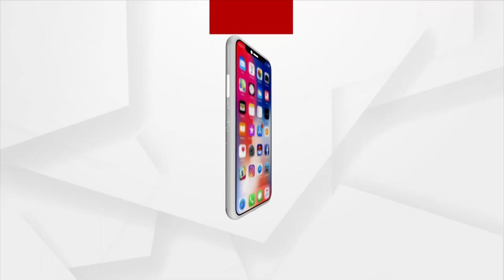A Woman Run Away Leaving Behind Her Toddler Because Of Family Tussle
ପାରିବାରିକ ଅଶାନ୍ତ ପାଇଁ ଛାଡି ଚାଲିଗଲା ନିର୍ଦୟ 'ମା'
ଜଗତସିଂହପୁର ଜିଲ୍ଲା ତିର୍ତ୍ତୋଲ ବ୍ଲକ ଅନ୍ତର୍ଗତ ଗରାମ ପଞ୍ଚାୟତ ରେ ଥିବା ଭାରିଷୋଳ ଗ୍ରାମର ପ୍ରଦୀପ୍ତ ନନ୍ଦଙ୍କ ଝିଅ ଲିଜା ନନ୍ଦ କିଛି ବର୍ଷ ତଳେ କେନ୍ଦ୍ରାପଡା ଜିଲ୍ଲାର ନାଗ ପାଟଣା ଗ୍ରାମର ଜଗା ଦାସଙ୍କୁ ବୈଦୈକ ରୀତିନୀତି ଅନୁଯାୟୀ ବିବାହ କରିଥିଲେ । ଶଶୁର ଘରେ ଝଗଡ଼ା ଝାଣ୍ଟି ସୃଷ୍ଟି ହୋଇଥିଲା । ତାପରେ ନିଖଜ ହୋଇଗଲେ ଲିଜା । ଲିଜାଙ୍କ ବାପା ପ୍ରଦୀପ୍ତ ନନ୍ଦ କହିଛନ୍ତି ଜଦି କୈାଣସି ସହୃଦୟ ବ୍ୟକ୍ତି ଲିଜା ନନ୍ଦଙ୍କ ସୂଚନା ପାଆନ୍ତି ତେବେ ୮୨୬୦୧୩୦୭୫୮ ଏହି ନମ୍ବରେ ଯୋଗାଯୋଗ କରିବେ ।